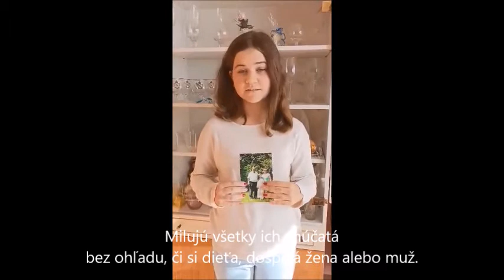7.B pre starých rodičov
Žiaci 7.B triedy nezabudli na svojich starých rodičov a v tomto valentínskom, no zároveň náročnom období by im chceli takýmto spôsobom poslať odkaz a veria, že sa čoskoro uvidia.
Za technické spracovanie veľmi pekne ďakujeme H. Lorkovi z 8.B triedy.

Erika Krivjanská